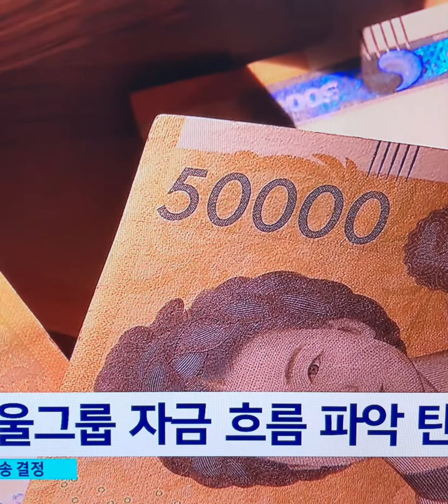김성태 수행비서 체포·조사…쌍방울 '금고지기' 곧 송환#김성태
김성태 전 쌍방울 회장의 해외 도피를 도왔던 수행 비서가 오늘 새벽 국내로 송환돼 검찰 조사를 받고 있습니다. 박 씨는 김 전 회장의 해외도피에 동행했을 뿐 아니라 수십 년 동안 손발 노릇을 해 온 것으로 알려진 인물입니다